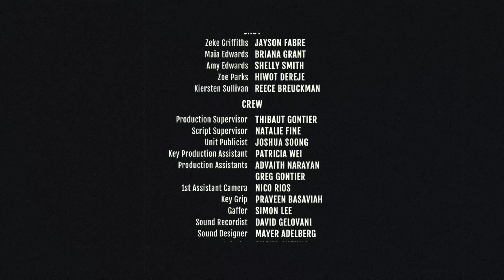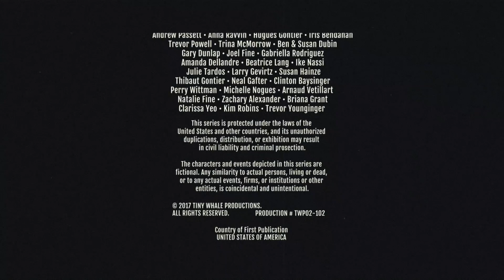Synesthesia - Episode 102 | "Basketball" | Original Web Series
Synesthesia 102: Basketball

In this episode, Zeke, Maia, and their friends start planning the senior prom, but personal problems ​and a lack of inspiration keep them from getting anything done.

Synesthesia is a vibrant new web dramedy about high school senior Zeke Griffiths, who gets selected the chair of his high school's senior prom by his class president, Rick, who has it out for him. Zeke, who attends the fictional Phillip Illwood High School in San Jose, California, is an artist and filmmaker, and as a second-semester senior, he wants to go out with a bang. But planning an event for everyone is difficult enough when your archenemy isn't trying to make you fail.

A series created entirely by students!

Cast: Jayson Fabre, Briana Grant, Hiwot Dereje, Reece Breuckman, Matthew Kennedy, Adam Katz, Marsha Hovey, Shelly Smith, Reese Johnson

Director & Creator - Mayer Adelberg
1st Assistant Director - Thibaut Gontier
2nd Assistant Director - Diana Magnusson
​Script Supervisor​ - Natalie Fine
​2nd 2nd Assistant Director - Adam Katz
Executive Producers - Emma Duque, Daniel Adelberg, Peter Magnusson, Charles & Davida Adelberg, Debra Dornbush and George Marcum
Producer - Eric Chow
Editor - Eric Chow
Production Supervisor - Thibaut Gontier
Unit Publicist - Joshua Soong
​Key Production Assistant - Patricia Wei
Production Assistants - Greg Gontier, Advaith Narayan
Director of Photography - Mathew Marcum
1st Assistant Camera - Nicolas Rios
​2nd Assistant Camera - Nick Bray
Gaffers - Simon Lee, Nicholas Yee
​Best Boy Electric - Conner Ward
Key Grip - Cyrus Wu
Best Boy Grip​ - Ruben Palacios
​Grips - Praveen Basaviah
Production Sound Recordist - David Gelovani
Production Designer - Ayaka Hata
Art Director - Kiyono Ogiyama
​Set Dressers - Lucy Euler, Christine Cheng
Makeup/Hair - Alyssa Echanove
Casting Director - Diana Magnusson
Casting Assistant - Eugene Doh